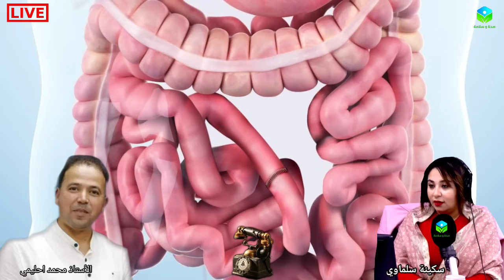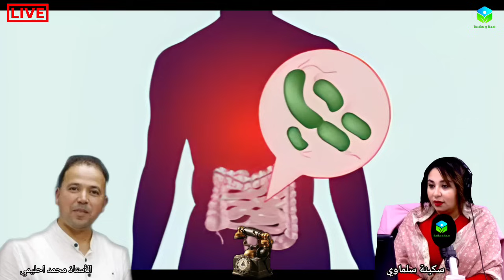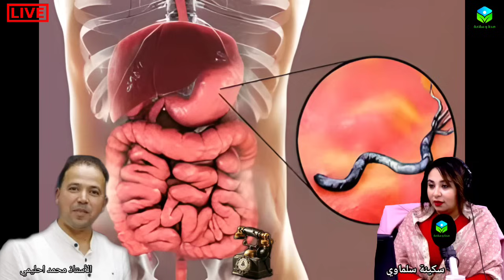🔴 الاجابة عن أسئلة المستمعين ☎️ مع الأستاذ محمد احليمي اخصائي تغذية صحية والحمية العلاجية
برنامج صحة وسلامة الإجابة عن أسئلة المستمعين مع الأستاذ محمد أحليمي أخصائي تغذية صحية و الحمية العلاجية صاحب اكاديمية فن الحياة.